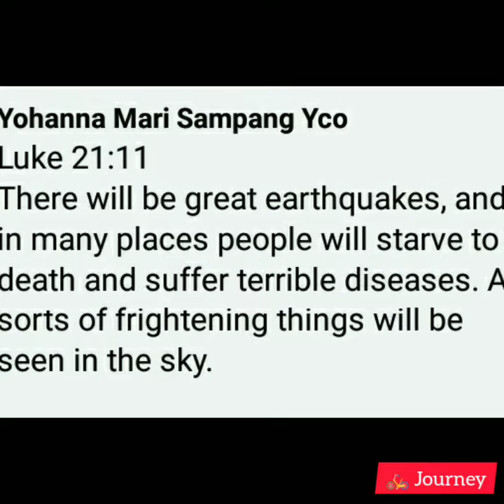ഓസ്ട്രേലിയയിൽ കണ്ട ഉൽക്ക by Bicycle Journey || A comet from Western Australia in Malayalam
A comet from Western Australia is became a debate in all social media now. It was visible more than a minute and which had green color.
A detailed report in Malayalam language.